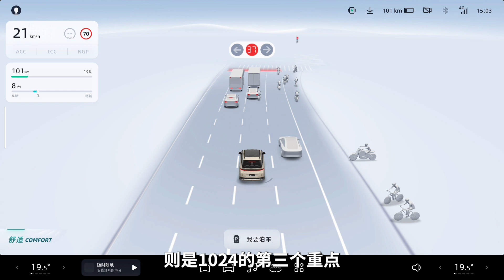一年一度1024小鹏科技日，把吹过的牛X都实现！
一年一度的智能驾驶圈春晚，1024小鹏汽车科技日准时上演，我们来看看小鹏去年吹过的牛逼都实现了吗？今年又带来了哪些颠覆性的概念？